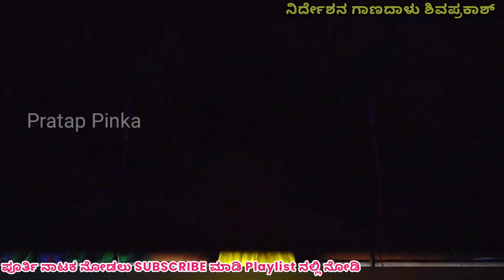ಕಲಿಯುಗದಲ್ಲಿ-ಘರ್ಜಿಸಿದ-ಕರ್ಣಾರ್ಜುನ Kaliyugadalli Garjisida Karnarjuna Drama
ಎಲ್ಲಾ ನಾಟಕಗಳನ್ನು ಪೂರ್ತಿ ನೋಡಲು ಈ ಕೆಳಗಿನ ಲಿಂಕ್ ಅನ್ನು ಕ್ಲಿಕ್ ಮಾಡಿ

ದೊಡ್ಮನೆ ಮಕ್ಕಳು ಪೂರ್ತಿ ನಾಟಕ

ನೀತಿಗೆಟ್ಟ ಮಗ ಪೂರ್ತಿ ನಾಟಕ

ಕುಡುಕ ಕಟ್ಟಿದ ತಾಳಿ ಕೆ.ಕೋಡಿಹಳ್ಳಿ

ತ್ರಿಜನ್ಮಮೋಕ್ಷ ಪೌರಾಣಿಕ ನಾಟಕ

ಅಣ್ಣ ತಂಗಿ ಸಾಮಾಜಿಕ ನಾಟಕ

ಮನತುಂಬಿದ ಅವಳು ಮನೆ ತುಂಬಲಿಲ್ಲ

ಸ್ನೇಹ ಸಂಕೋಲೆ ಸಾಮಾಜಿಕ ನಾಟಕ

ಮಂಡ್ಯ ಕಲಾಮಂದಿರ ತವರಿನ ತಮ್ಮ ನಾಟಕ

ರಕ್ತಸಂಬಂಧ ನಾಟಕ

ಕುಡುಕ ಕಟ್ಟಿದ ತಾಳಿ ಮೋಳೆಕೊಪ್ಪಲು

ಕಣ್ಣೀರಲ್ಲಿ ಹುಟ್ಟಿದ ತಾವರೆ

ಸತಿ ತಂದ ಸಂಪತ್ತು ಪತಿಗೆ ಆಪತ್ತು

ಅಣ್ಣನ ಆಸರೆ ದೊಡ್ಡರಸಿನಕೆರೆ

ತಂಗಿಯ ಕೂಗು

ಸತಿ ಸಂಸಾರದ ಜ್ಯೋತಿ

ತಂಗಿ ಕಣ್ಣೀರು ಕಿರಾಳು

ಮಾಂಗಲ್ಯ ಭಾಗ್ಯ

ಬಾಳಿನ ದಾರಿ ತೈಲೂರು

ಅಣ್ಣನ ಅರಮನೆ

ತವರಿನ ತಮ್ಮ ಕೆರೆಮೇಗಳದೊಡ್ಡಿ

ಬಂಗಾರದ ಗುಡಿ

ಚಿಗುರಿದ ಕನಸು

ಕಾಲಚಕ್ರ or ಸೇಡಿನ ದುರಂತ ನಾಟಕ

ಮಾಂಗಲ್ಯ ತಂದ ಮೃತ್ಯು

ಮರಳಿ ಬಂದ ಮಾಂಗಲ್ಯ

ಜಗ ಮೆಚ್ಚಿದ ಮಗ ಬೀದರ್

ತಂಗಿಗಾಗಿ ಸಾಮಾಜಿಕ ನಾಟಕ

ಬಾವ ಬಾಮೈದ

ತಾಯಿಗೆ ಕೊಟ್ಟ ಭಾಷೆ

ರೈತನ ಸಾವು

ರತ್ನ ಮಾಂಗಲ್ಯ ನಾಟಕ

ಭೂಮಿ ತೂಕದ ಹೆಣ್ಣು ನಾಟಕ